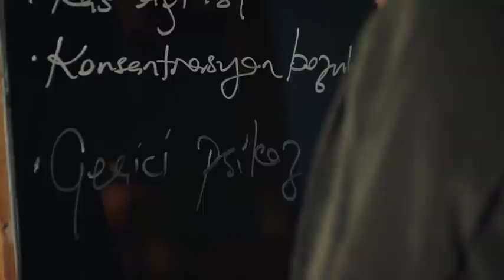Eşim Olsaydı Böyle Olmazdı! Hekimoğlu 12.Bölüm -Ekranda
Bölüm Kıyafetlerini Keşfet